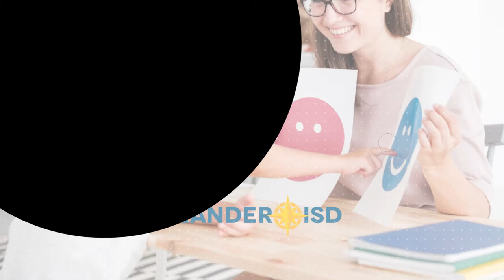MHMP What to do if a Friend Needs Help ESP